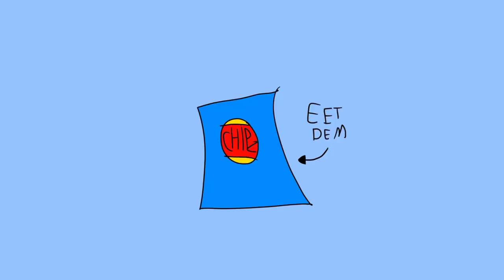My Calbee Commercial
For The Audio And Video

Produced At
ZebSan Productions In Glens Falls New York